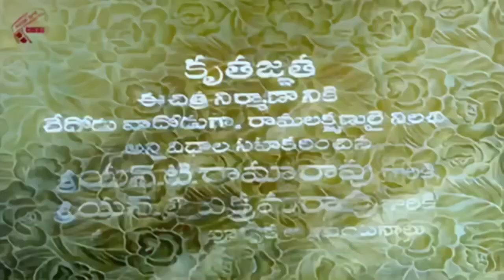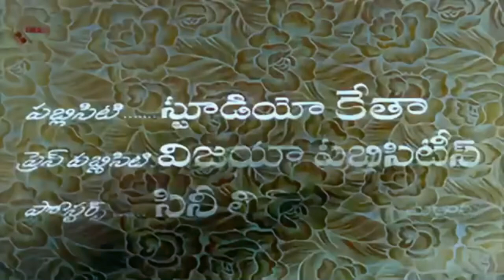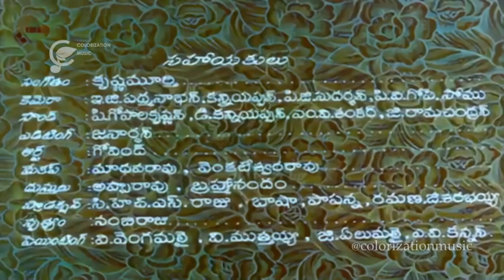మంగమ్మ శపథం - ఎన్టీఆర్, జమున, వాణిశ్రీ - A I COLORIZED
మంగమ్మ శపథం - ఎన్టీఆర్, జమున, వాణిశ్రీ  -  A I Colorization Full HD movie